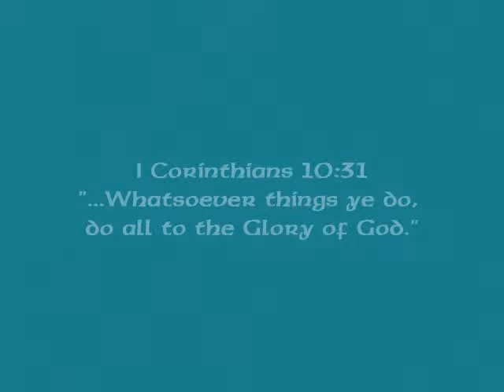The "IS" Praise fea. Mother Vernetta Riley!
Mother Vernetta Riley, teaching on the "IS" Praise at St. Samuel's Prayer Breakfast last Saturday! Teach, Missionary, Teach!